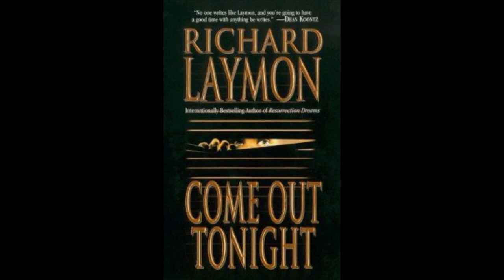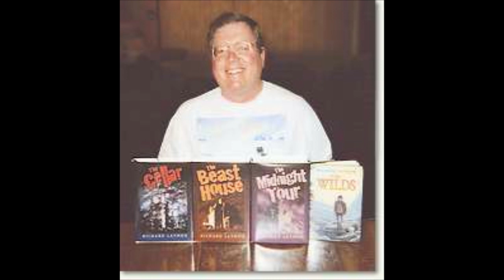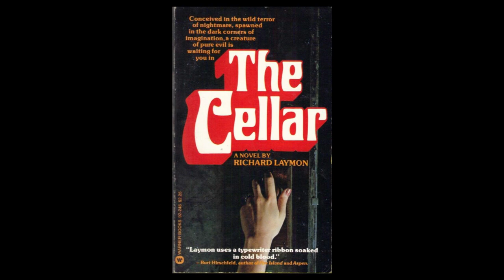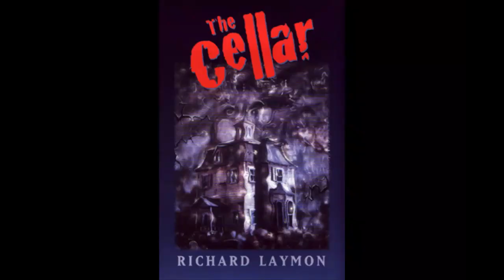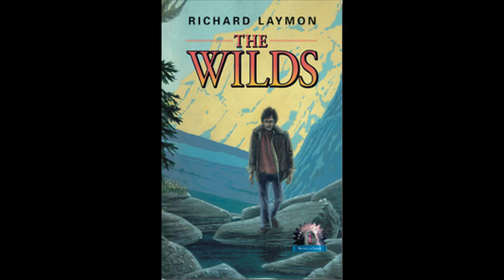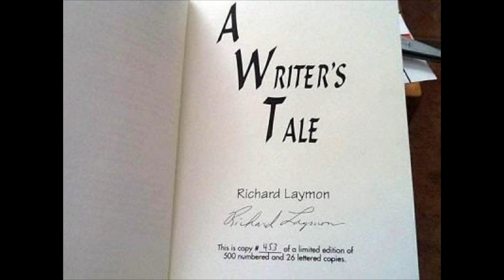Richard Laymon Tribute - The Horror Show with Brian Keene - Ep 4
Brian and Coop reminisce about their friendship with the legendary Richard Laymon, as well as discussing his body of work and the impact his legacy had on the horror genre. Also, Women In Horror Month continues.